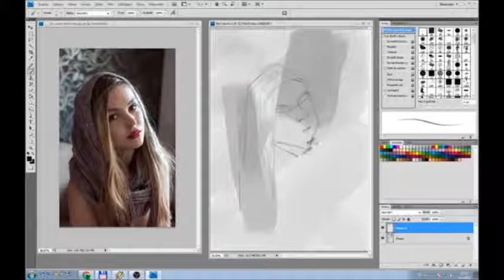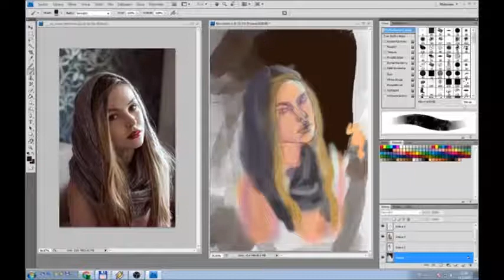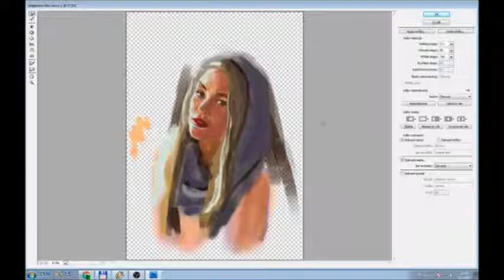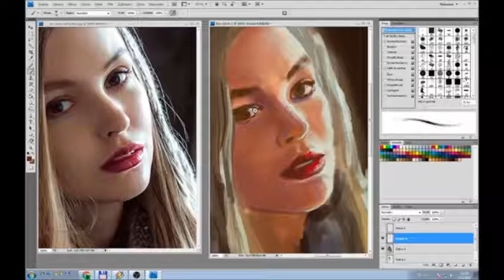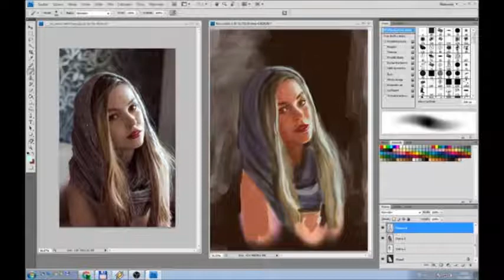Digital speedpaint "secret"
Digital portrait painting, reference study...